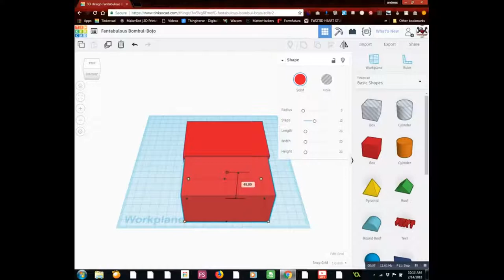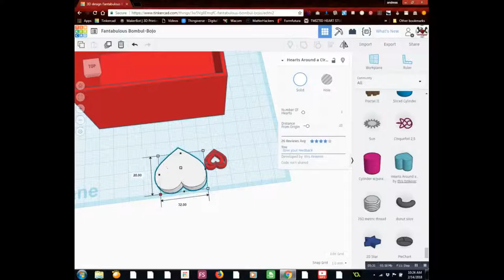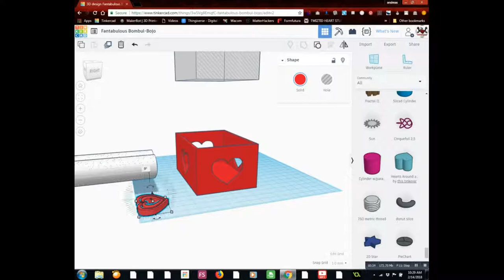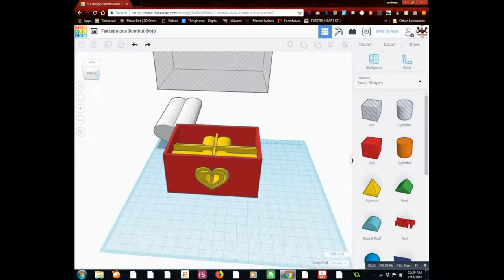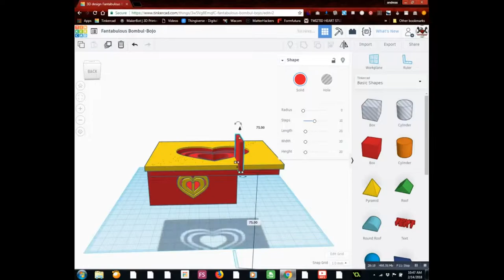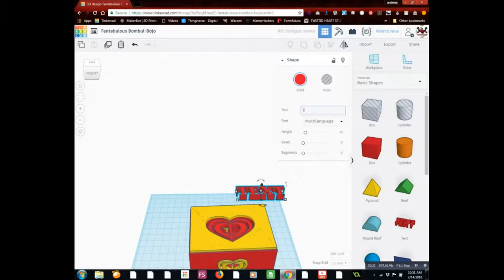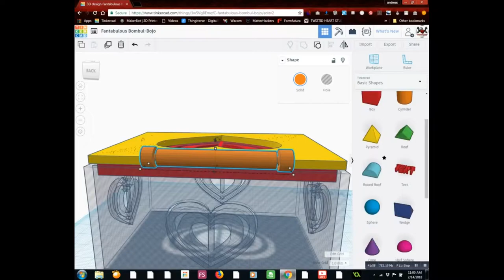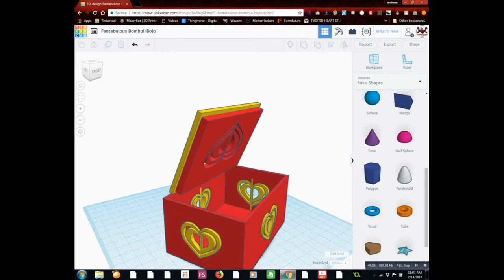Let's draw with Dremen - Heart Keepsake Box 3D Model in Tinkercad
You can see more of my 3D Modeling  at Tinkercad,shapeways
,Thingiverse.